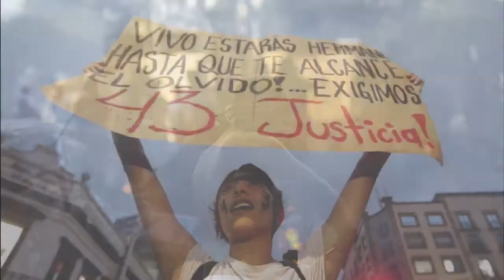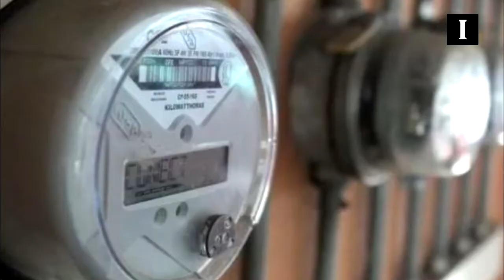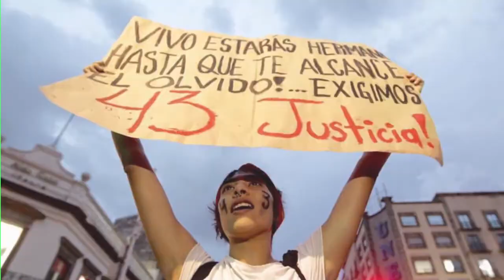➕📰📺 +Informador: las noticias del 29 de mayo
A partir del lunes, aplicarán 26 mil pruebas rápidas para detección de COVID-19
Desde hace dos meses el Gobierno de Jalisco ha buscado tener pruebas rápidas para la detección de casos positivos de COVID-19. Sin embargo, el gobierno federal bloqueó la importación de unas, mientras que otras no estaban aprobadas por la Administración de Comida y Drogas (FDA, por sus siglas en inglés).

Acusan de asesinato en tercer grado a policía implicado en muerte de George Floyd
El policía de Minneapolis que aparece en un video con la rodilla presionando el cuello de George Floyd, un afroestadounidense que murió mientras era arrestado, fue acusado el viernes de asesinato en tercer grado, dijo la fiscalía.

López Obrador reitera que no aumentará el precio de la luz
El Presidente Andrés Manuel López Obrador acusó que en sexenios pasados empresas privadas generadoras de electricidad "hacían su agosto" al cobrar gastos excesivos a la población, y reiteró que mientras él esté en la Presidencia no aumentará el precio de la luz en términos reales.

¿Quiénes son los atletas mejor pagados de 2020?
Cada año, la revista Forbes presenta los atletas mejor pagados. Para el 2020, la gran sorpresa apareció en el primer lugar.

Roger Federer se presentó, algo inédito en su carrera, como el deportista con mayores ingresos en el calendario y el primer tenista en hacerlo en más de 30 años. El suizo se embolsó 106.3 millones de dólares.